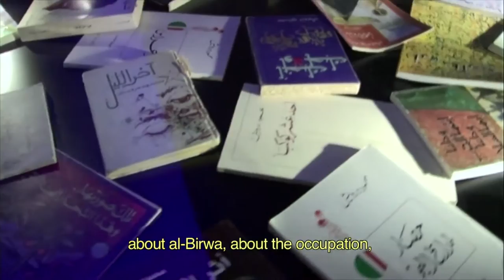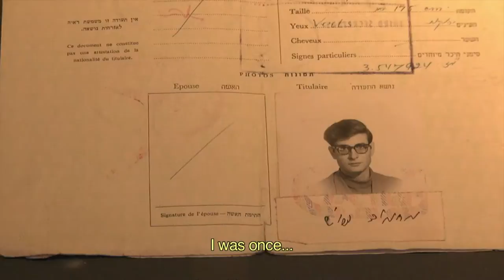WRITE DOWN, I AM AN ARAB (Sajil Ana Arabi) Trailer | SGIFF 2014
DOCUMENTARY
Director: Ibtisam Mara’ana Menuhin
Producers: Ibtisam Mara’ana Menuhin
Screenwriter: Ibtisam Mara’ana Menuhin
Cast: -

Synopsis:
The title of this film borrows from a line in Darwish’s poem, Identity Card. When he first read the poem to a crowd, the reaction was so enthusiastic that, within days, news of it rapidly spread throughout the Arab world. In his career, Darwish wrote often about his homeland, loss and identity. These themes, coupled with his simple, direct and vernacular style, endeared himself to the Palestinians and many others in the Arab world.
The documentary examines his professional and personal life through his poetry, interviews, archival footage and love letters. It reveals the widely unknown and surprising identity of “Rita”, one of the characters in a famous poem. The greatest treat in this film, however, is to see and hear Darwish recite his own work.